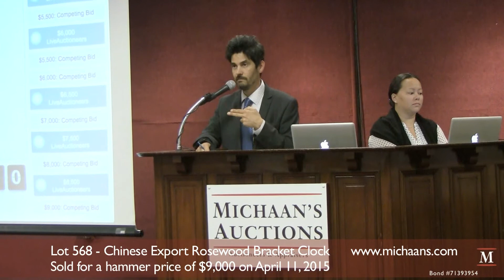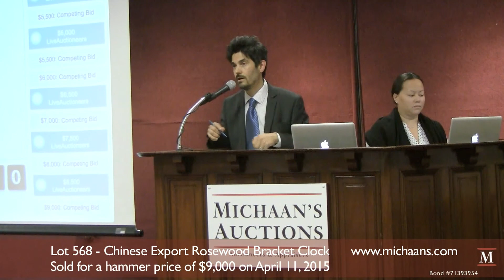Sale of Lot 568 - Chinese Export Rosewood Bracket Clock - at Michaan's Auctions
Here we see auctioneer, Andre Salcido, selling lot #568, Chinese Export Rosewood Bracket Clock, from the April Estate Auction on April 11, 2015 at Michaan's Auction. To find out more about this and other fine art lots from this auction go to:

auction house Bay Area